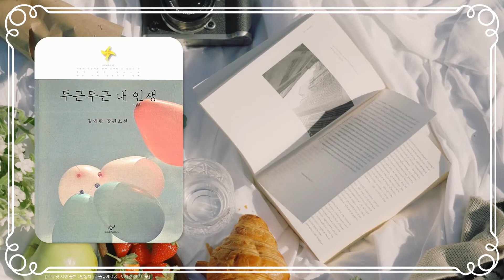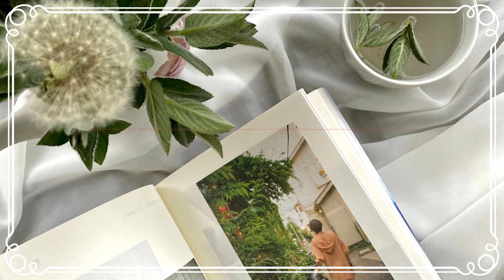[토평도서관] 북큐레이션 '그때 그 책' 5월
지금 다시 읽어도 좋은 2014년 5월 전국 공공도서관 인기대출도서를 소개합니다.
① 두근두근 내 인생/ 김애란 (2011, 창비)
② 28 / 정유정 (2013, 은행나무)
③ 인생수업 / 법륜 (2013, 휴)
④ 제3인류. 1~6 / 베르나르 베르베르 (2013, 열린책들)
⑤ 우아한 거짓말 / 김려령 (2009, 창비)
토평도서관 종합자료실에서 만나보세요.